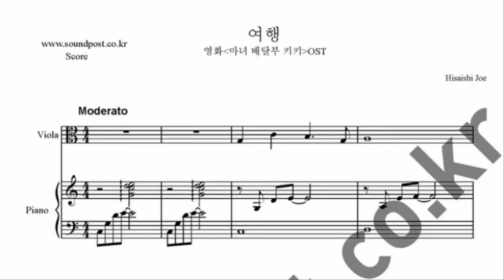여행 (旅立ち_마녀배달부키키 OST) 악보 -바이올린, 비올라, 피아노